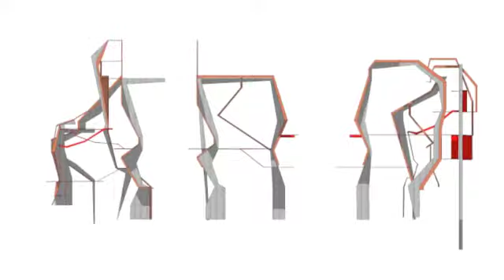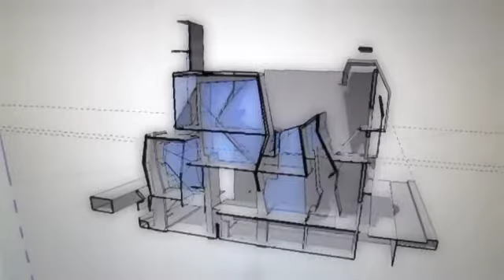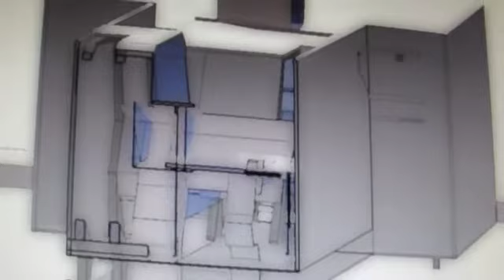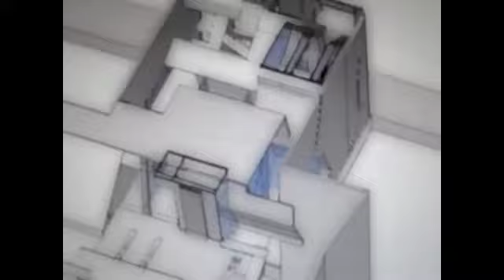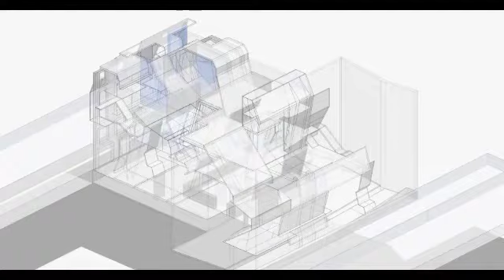FINAL video BARCELONA.m4v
animation, kentrideg william, animations, sketchup, barcelona, giants, bestiari, architecture, have fun, bss11, washington university